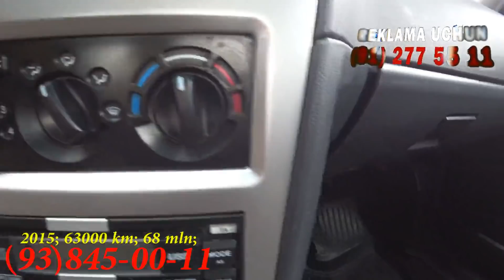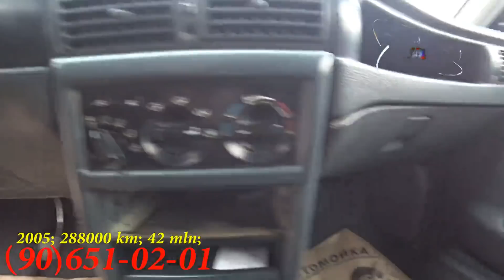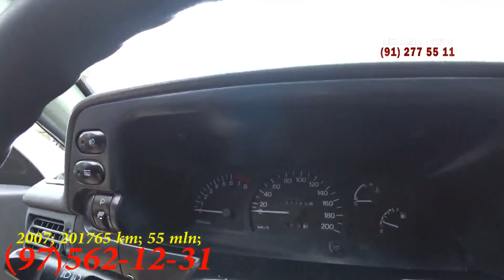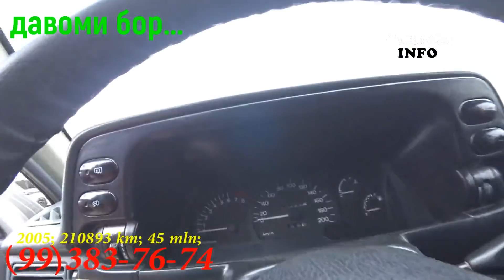Hamma Hayron Qoldi ! Arzonchilik Boshlandi ! Beruiniy Mashin Bozor ! (1qism)